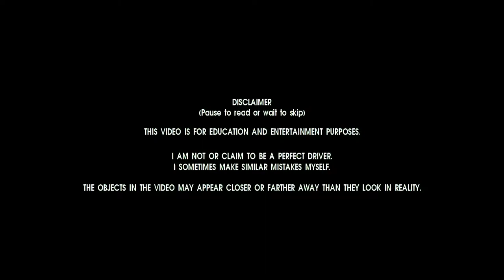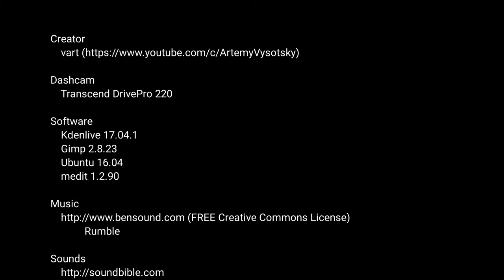Grouchy driver in Israel. Ep27. Highlights of the Weeks 31-32 2017.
Highlights of the Weeks 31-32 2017. Enjoy!

Software
    Kdenlive 17.04.1
    Gimp 2.8.23
    Ubuntu 16.04
    medit 1.2.90

             Rumble